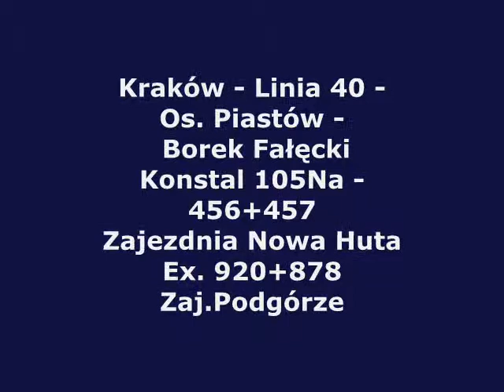Kraków - Linia 40 - Os. Piastów - Borek Fałęcki - Konstal 105Na - 456+457 Ex. 920+878 - 2/7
Prezentacja oraz krótki przejazd składem
Ex. 920+878 Zaj. Podgórze
Linia 40 -
Os. Piastów - Borek Fałęcki
Przystanki:
Kleeberga
Dunikowskiego
Bieńczyce

kierunek - Borek Fałęcki